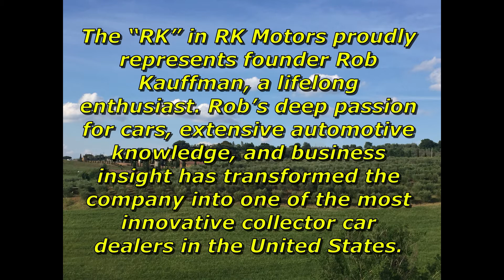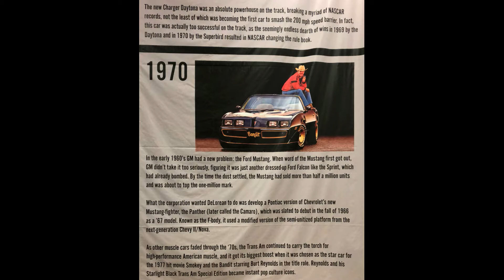RK Motorsports Amazing Corvettes Club, September 2021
Amazing Corvettes' road trip to RK Motors. RK Motors is a global destination for serious collectors and hobbyists with a state-of-the-art 60,000 square foot East Coast showroom was named the nation’s #1 “must see” destination for gearheads and enthusiasts.